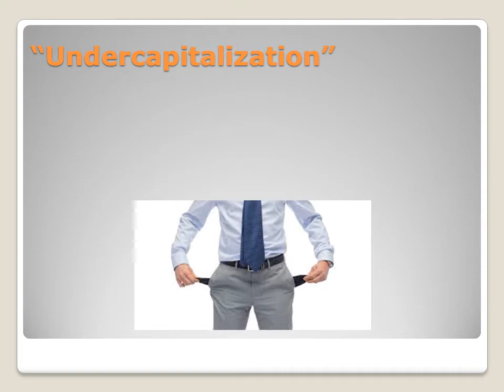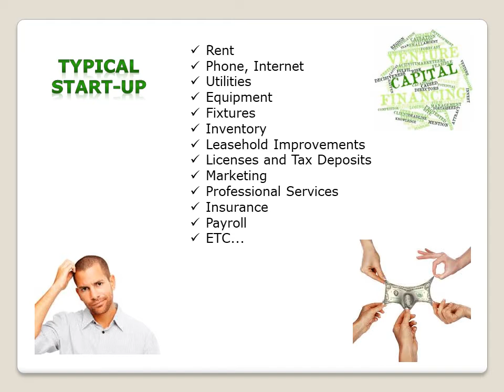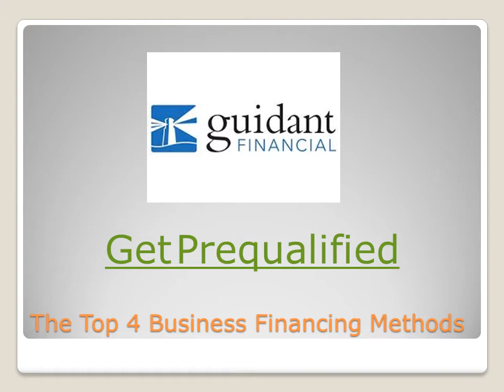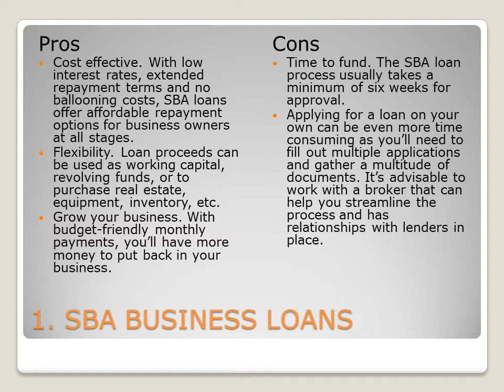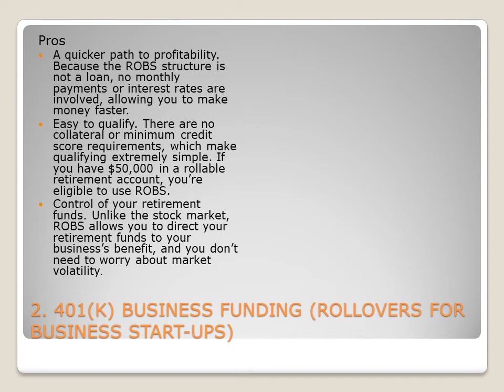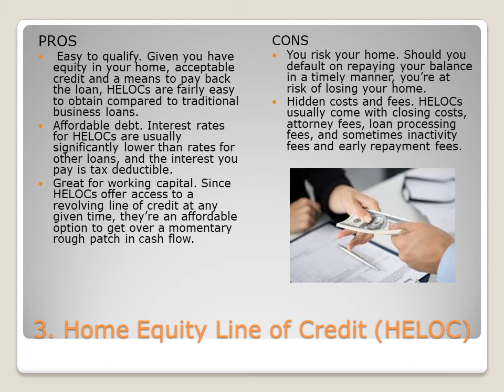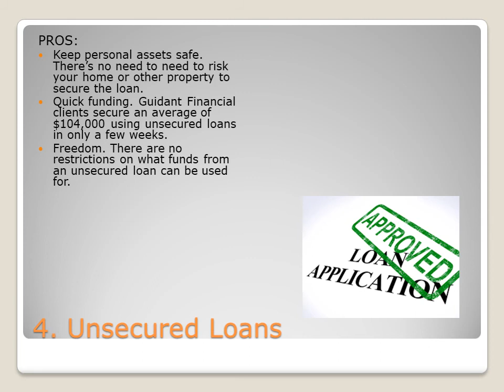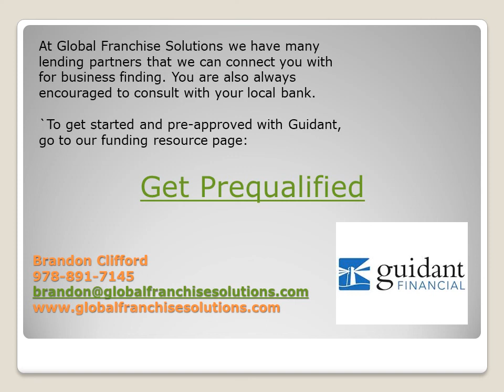How Much Can I Afford? Day 6 of the franchise buyer's course.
The biggest obstacle people face to get started in business is obtaining financing.  In today's webinar, we cover the 4 main ways people are getting financing for a franchise today.